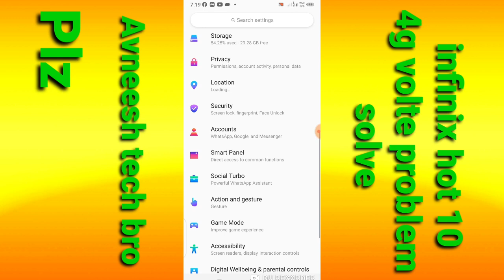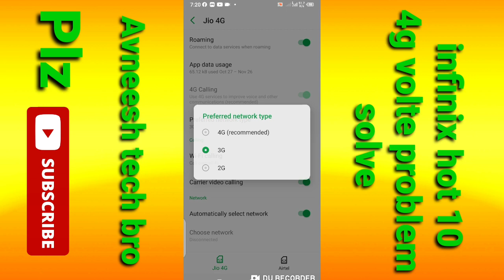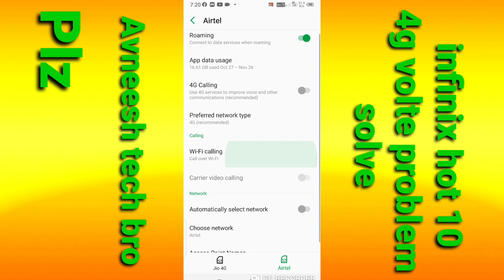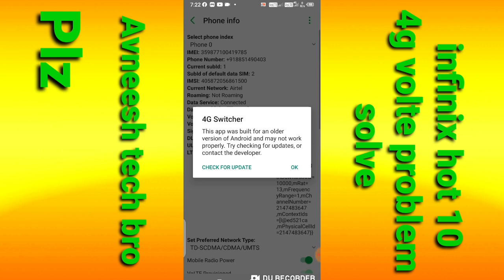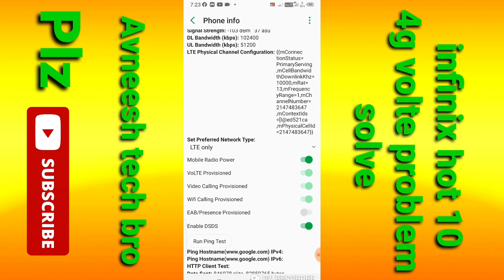infinix hot 10 4g Volte problem solve // how to solve 4g Volte problem solve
hiii dosto

dosto is video m maine btaya h infinix hot 10 4g volte problem Solve